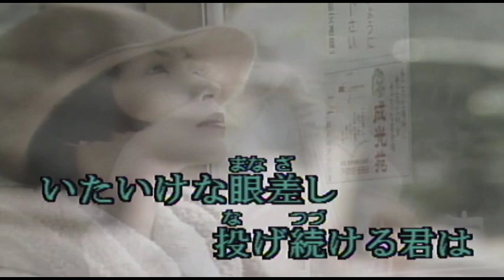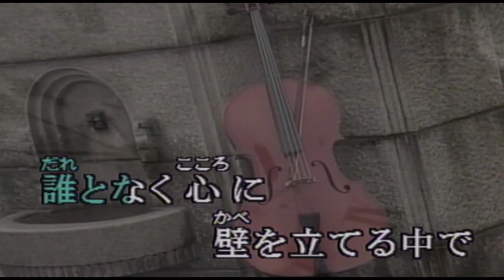（カラオケ）逢うたびに君は / 小椋佳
いたいけな眼差し・・・
›1991年
›作詞作曲：小椋佳

いたいけな眼差し 投げ続ける君は
ひたむきな心を 隠そうともしない

変わらない憧れを 背中に映し
逢うたびに君は 美しくなる
限りなく蒼くさい 君の夢を
裸になって抱き 抱きしめたい

移ろいの多さに かすり傷を恐れ
誰となく心に壁を立てる中で

かげりない輝きを背中に映し
ためらいも疑いも 君の夢に
地平こえて飛び飛び散ってく

気負わずに熱い 君の足音がはずむ
さわやかに熱い 君の歌声がひびく